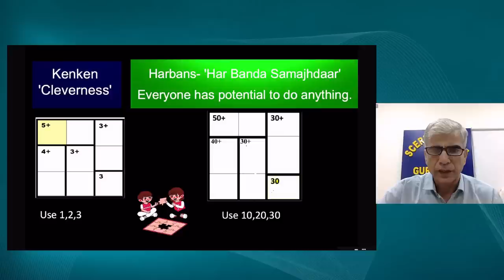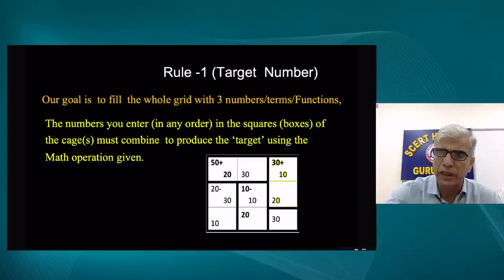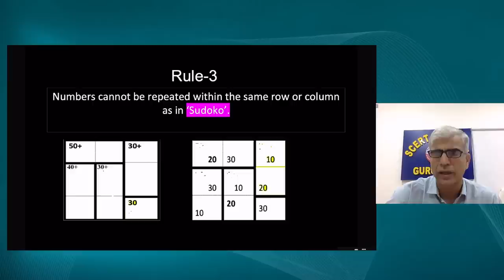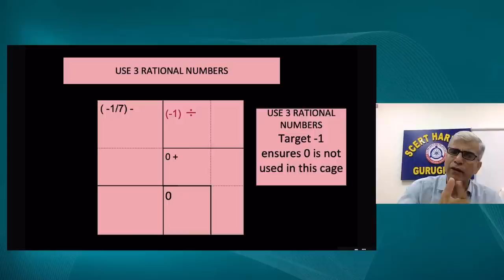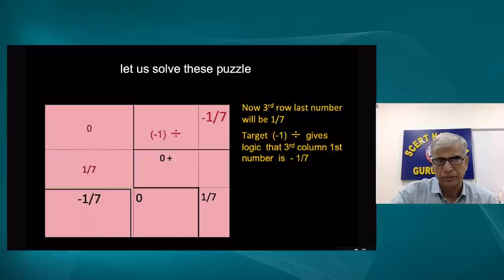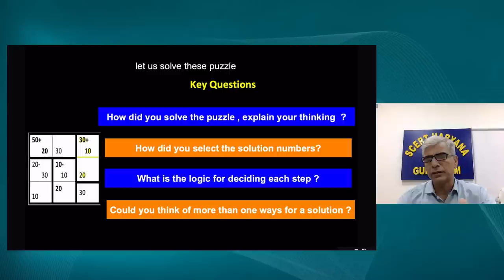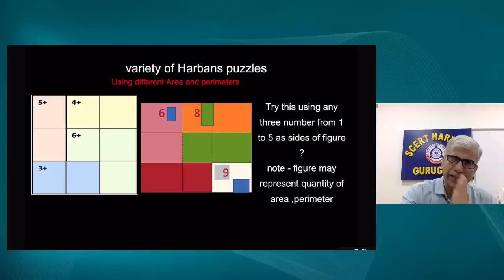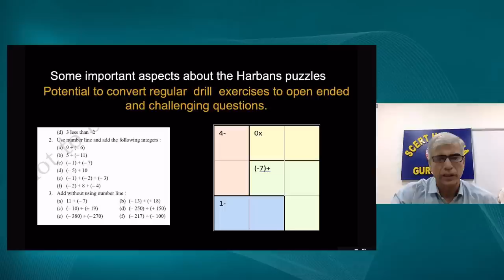Live Interaction on PMeVIDYA : Har Ghar Har Gali Buzo Paheli : Harbans Puzzles- II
Har Ghar Har Gali Buzo Paheli : Harbans Puzzles- II
Subject: Mathematics Class: lX

Sahyog Session
Mon-Fri                                             5-5.30pm

The programs can be viewed on:
1. DD Free dish channel #2022 to 2033 ( PM eVidya  Class 1 to  PM eVidya Class 12)
2. Zee Dish TV Channel #950
3. Jio TV App
4. ‘NCERT OFFICIAL’ YouTube Channel